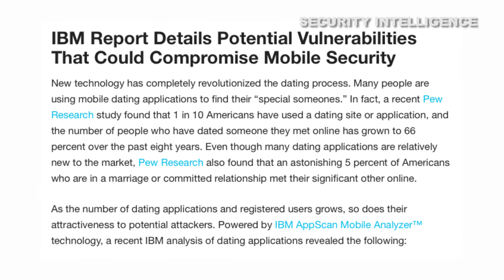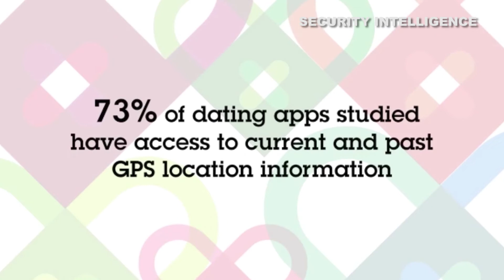What's New Now: IBM Says Android Dating Apps Could Leave Lovers Exposed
IBM has released a study that found 26 of 41 major Android dating apps had medium to severe security problems. If you're looking for love online, you're probably going to need some protection.